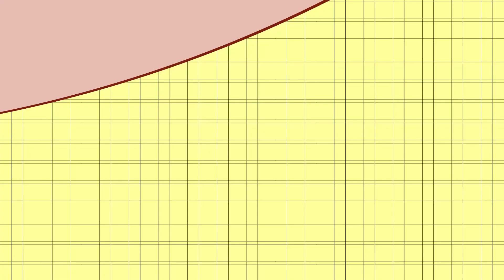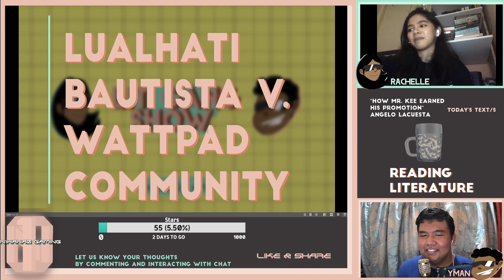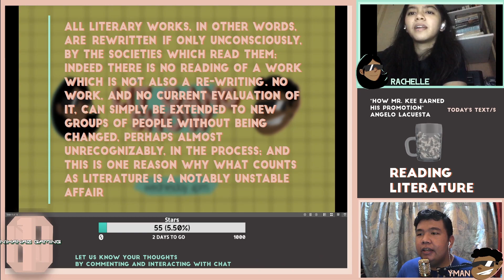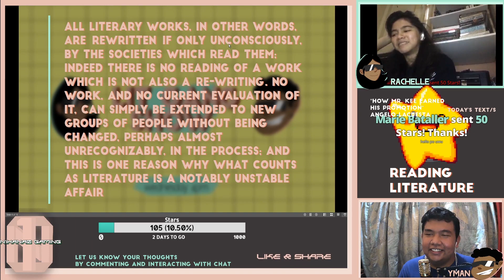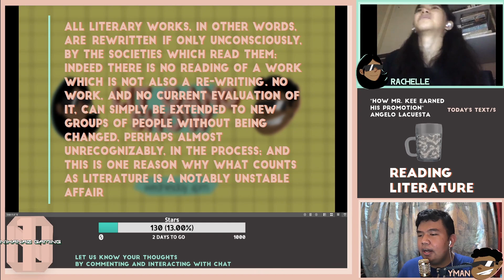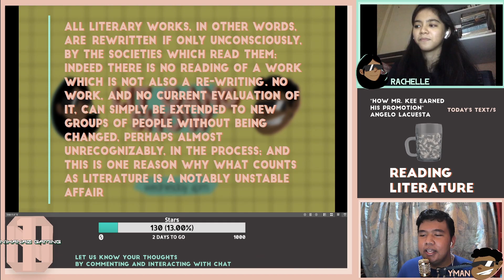LUALHATI BAUTISTA v. WATTPAD COMMUNITY: WHAT IS LITERATURE | LGS HIGHLIGHTS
The Lit Gang talks about the Wattpad community and Lualhati Bautista, the Low Literature and High Literature divide, Gatekeeping culture and community, and Terry Eagleton's essay "What is Literature?"
This video is a highlight reel. To catch more of our discussions watch the full stream
Also share with us your WhatGotMeIntoReading stories!
The Lit Gang will be glad to reply to your comments.
It's LIT BOIIIIIS! 😎🔥😎🔥